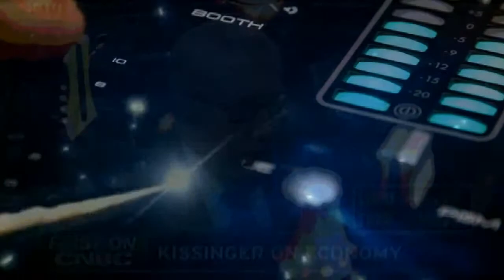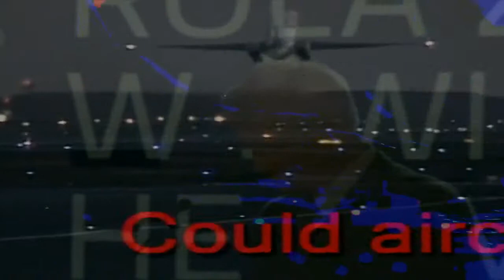PSEC - 2013 - Its No Longer Possible [Illumi-NAUGHTY Zbigniew Speedmix] - [hd 1280 x 720]